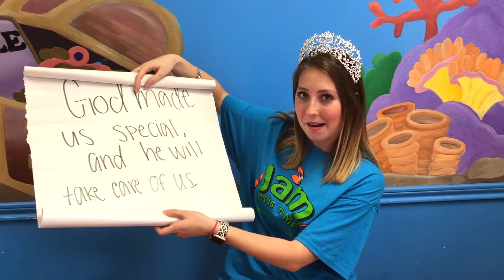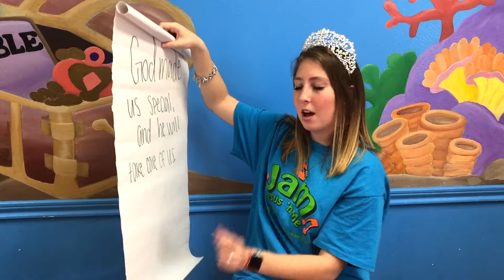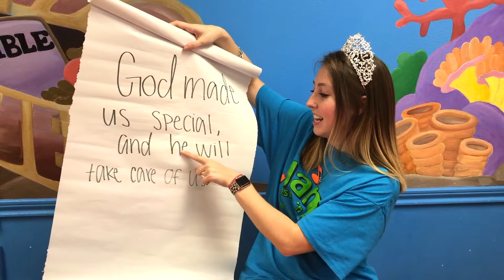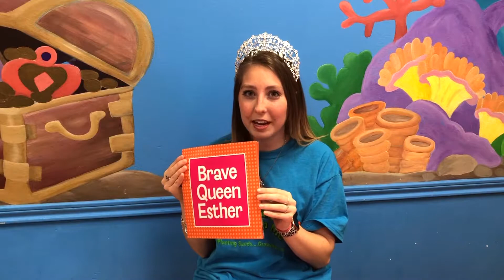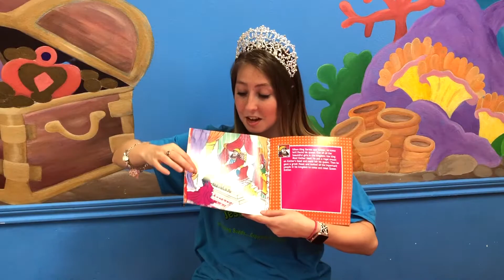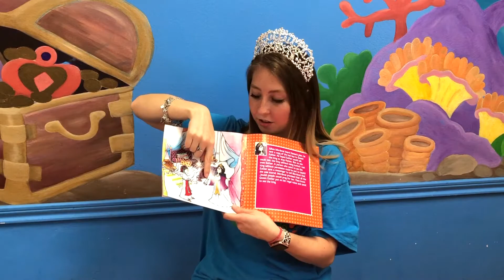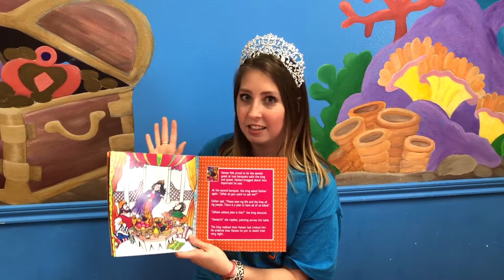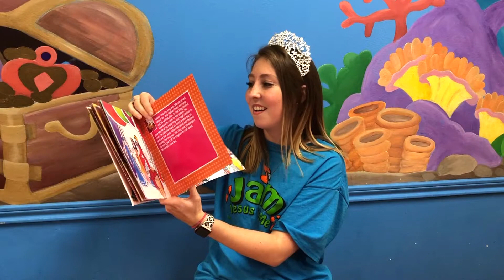JAM Preschool Lesson: Sun Sept 27, 2020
Hello everyone! Once again, we are bringing the JAM Preschool Service to you! JAM stands for "Jesus and Me." JAM Preschool Ministry (Babies to Pre-Kinder) is a safe, fun, learning environment where we teach every child that God made them, God loves them, and Jesus wants to be their friend forever.